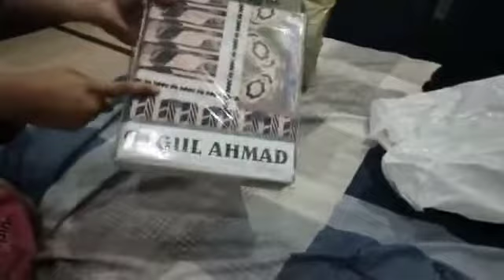ramzan shopping ||aqsa sarwer ki copy ki || Ras malai recipe